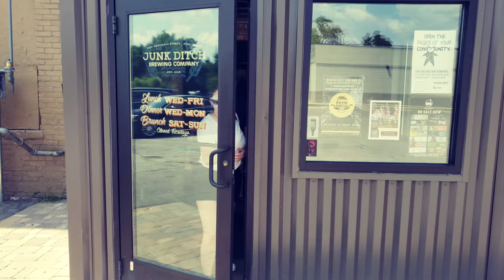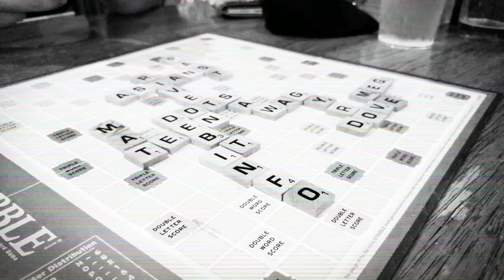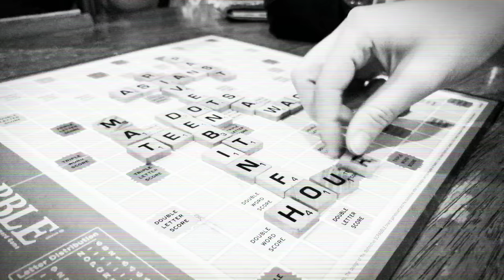Ft Wayne: Flights, Gnomes, Scrabble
We made an impromptu trip to Ft Wayne to check out some brewery flights, and dabbled in some Scrabble. Enjoy.

Accidentally deleted this VLog. So reuploading. Whoops. :)